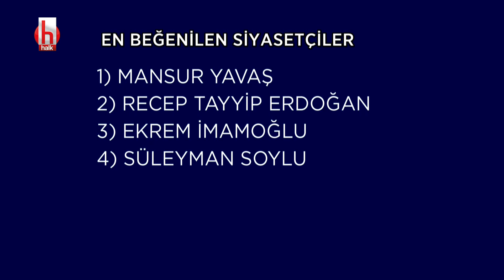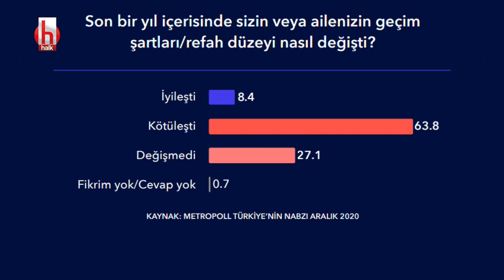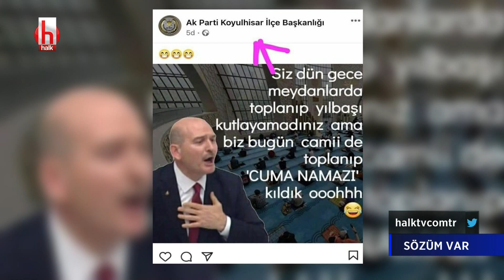"Muhalefet Cumhurbaşkanı adayı üzerinde uzlaşmalı" | Sözüm Var 2.Bölüm 4 Ocak 2021